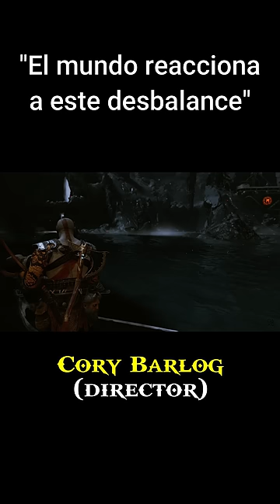La creencia más absurda de God of War 2018